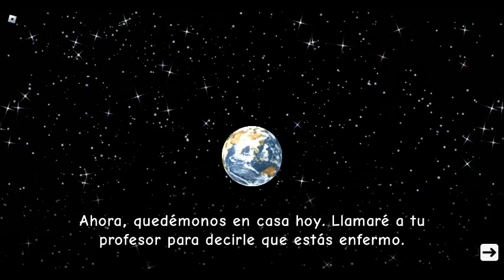robloxapp 20240226 1947426